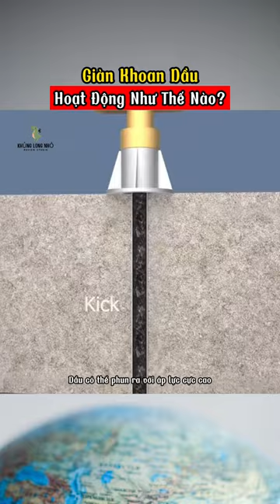Giàn khoan dầu, hoạt động như thế nào?